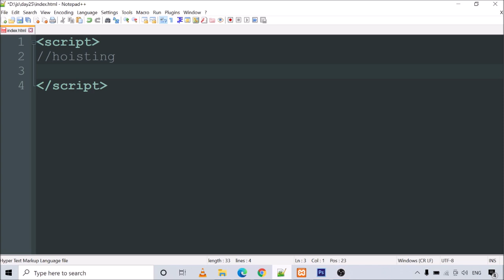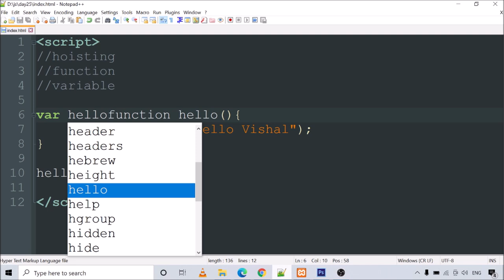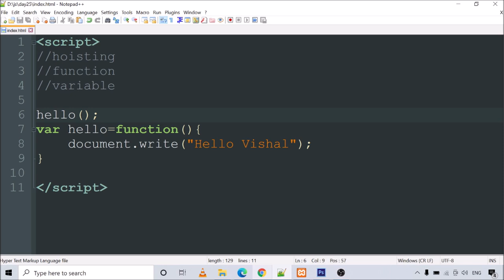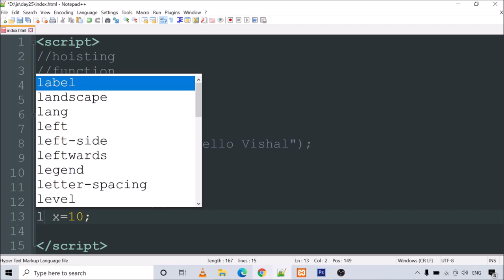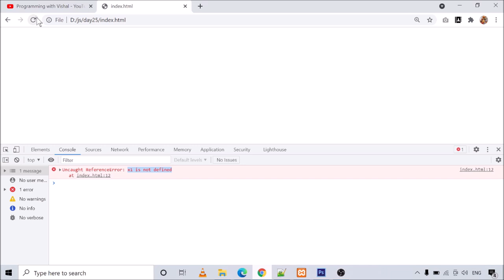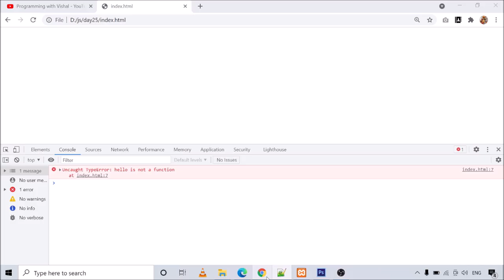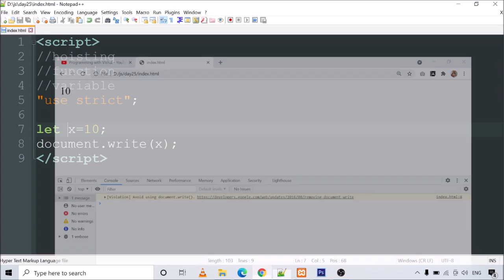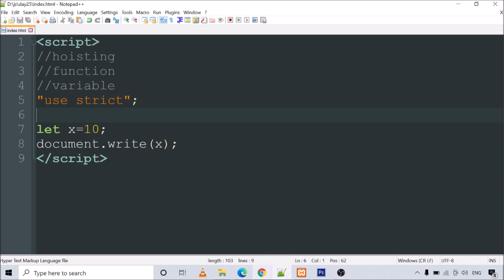JavaScript Hoisting | Step by step JavaScript in Hindi | Day25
Hello Friends, In this video, we will discuss the below content.

1. What is JavaScript Hoisting
2. How to use JavaScript Hoisting